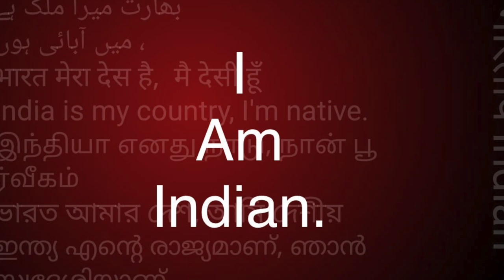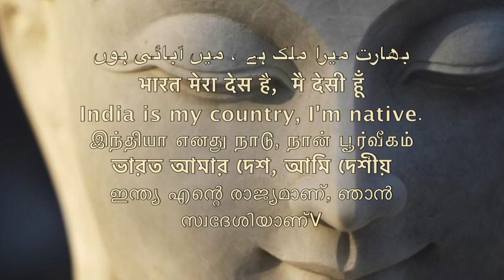कांशीराम जी के दो टुकड़े या हज़ारों टुकड़े,आप ज़िम्मेदार /Sudhir Raj Singh/Pali